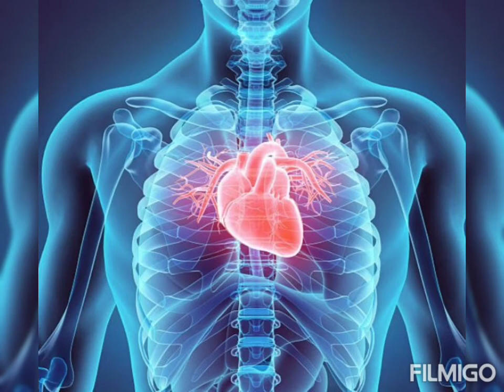Doctors motivation status 🔥📚 Dream MBBS AIIMS 💕💖.